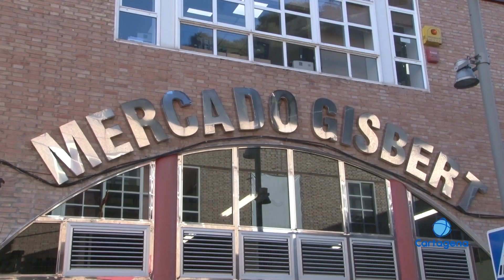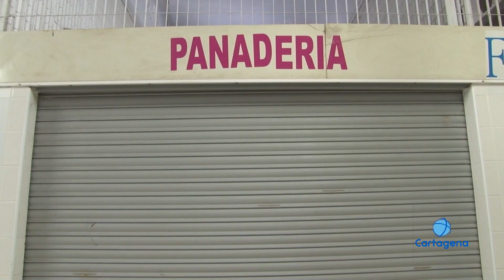Gastromercado para el Mercado de Gisbert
Se le ofrecerá un espacio en el Mercado Santa Florentina para el trabajador que aún mantiene su puesto en el Mercado Gisbert